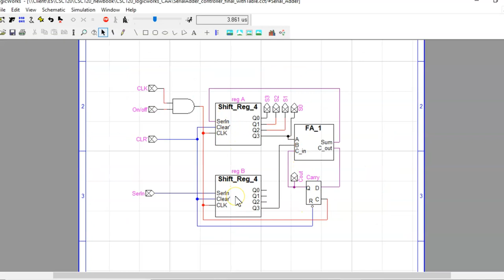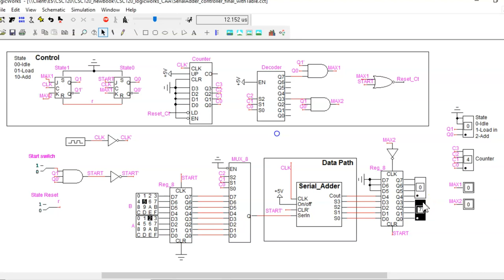Digital Design (120 14a4) Serial Adder with Control Circuit Demonstration